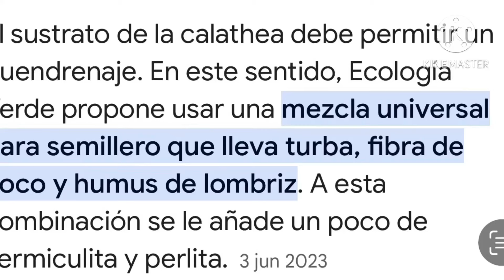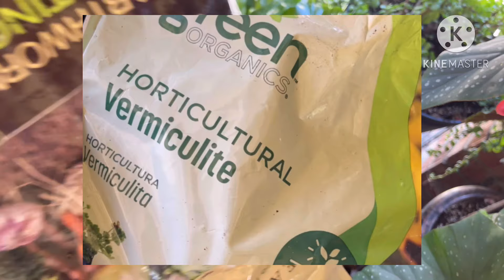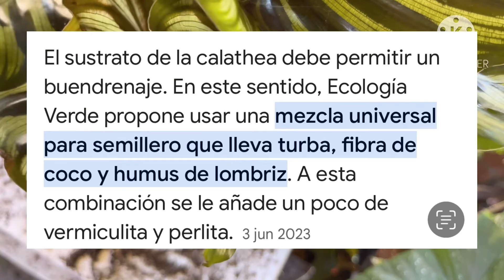Sustrato, Cuidados, y Todo Sobre Las. (Calatheas Ornata )